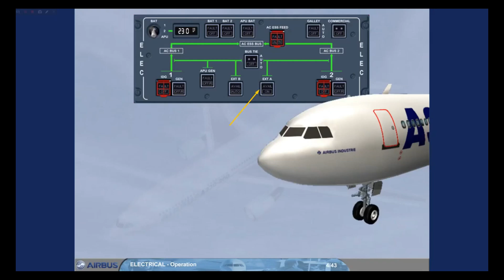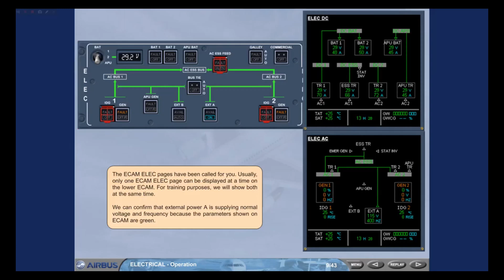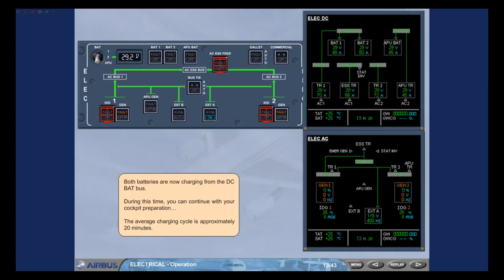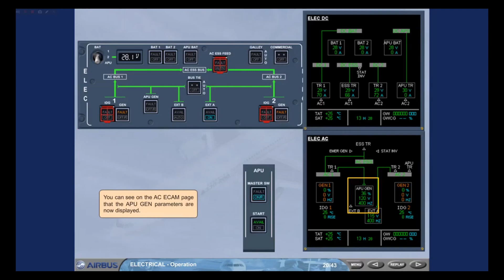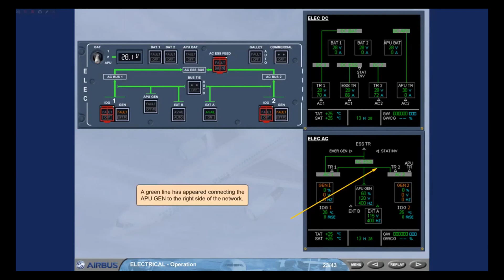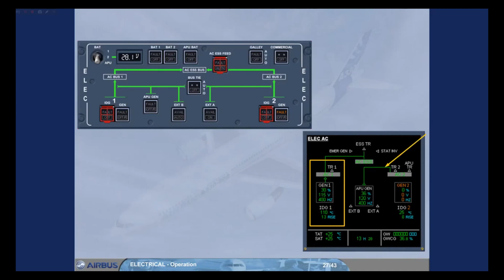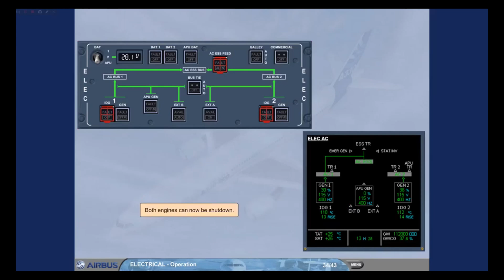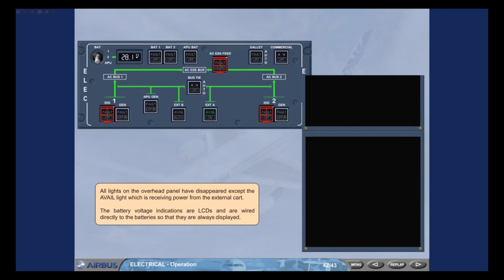Airbus A330 Training Cbt #49 Electrical Operation